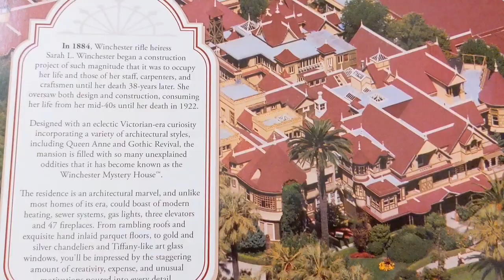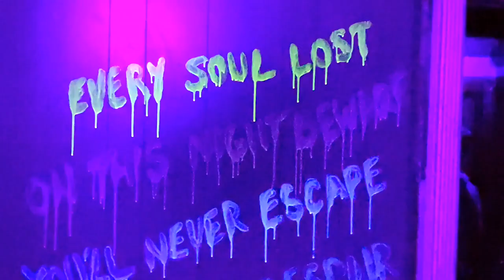EXCLUSIVE! Winchester Mystery House Tour - ALL HALLOWS' EVE at Winchester Mystery House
Watch an EXCLUSIVE footage of Winchester Mystery House tour during its signature Halloween event - All Hallows' Eve! Typically, filming is not allowed inside the house during Halloween special Winchester Mystery House Tour but we were invited to attend All Hallows' Eve as members of the press and we were allowed to film inside.

To find out more about Winchester Mystery House tour, PLEASE check out our detailed review and tips

The video is showing Winchester Mystery House tour but also try to cover the following topics:
-Winchester Mystery House story
-Winchester Mystery House walkthrough
- Winchester Mystery House garden tour
-Winchester Mystery House Halloween

Winchester Mystery House tour is undoubtedly one of the most popular attractions in San Francisco Bay Area so I made this video. More than that Winchester Mystery House Halloween event is one of the best Halloween events in California in my opinion.

Now that you have actually watched our video about Winchester Mystery House tour what do you think about Winchester Mystery House Halloween?

Please, like the YT video to assist other people looking for Winchester Mystery House movie or Winchester Mystery House walkthrough :)

Winchester Mystery House ** Winchester Mystery House ** Winchester Mystery House